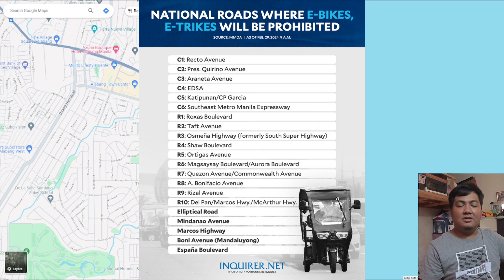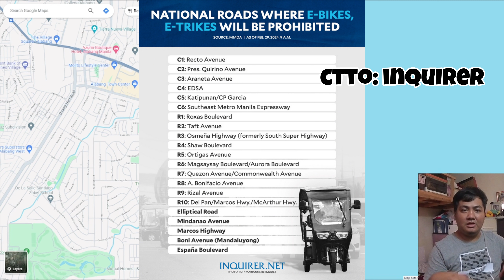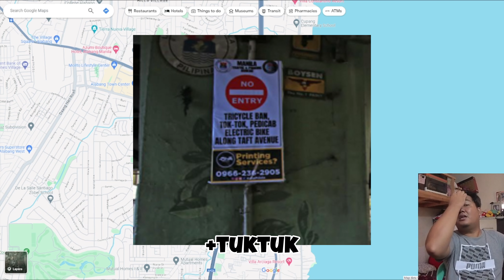Update sa dinaanan ko sa Metro-manila | Bajaj Maxima Ride | Mga daan na bawal na tayong 3-wheelers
Mga dudes isang paalala sa ating mga 3-wheeler riders sa mga bawal na daanan sa kamaynilaan para iwas huli sa darating na April 15, 2024! ride safe sa lahat at huwag matigas ang ulo. eemzwayti bokyo baobao ebike etrike tuktuk bajajmaximaz bajajre 3wheelers banned ebike

UPDATE: Hindi napo recommended na sundan ang route na ito sa ngayon dahil sa paghihigpit na mga tagapatupad ng batas sa mga lansangan sa maynila. kung gugustuhin nyo parin sundan itong daan na ito mas maganda sa madaling araw nalang, drive at your own risk at sumunod po tayo sa batas trapiko salamat